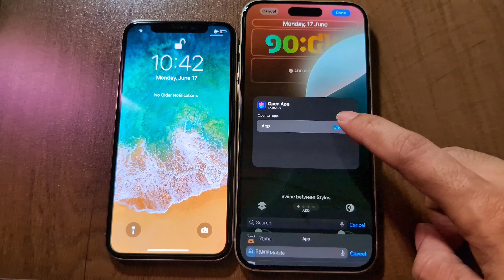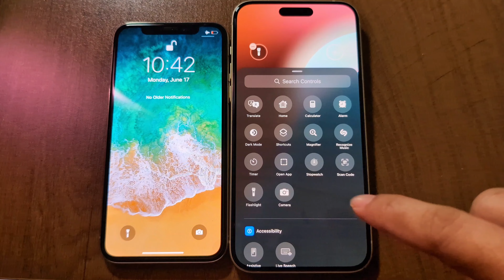iOS 18 vs iOS 11 - Lock screen Comparison